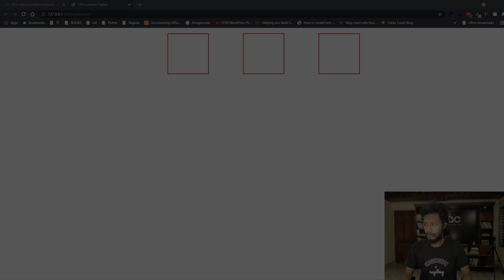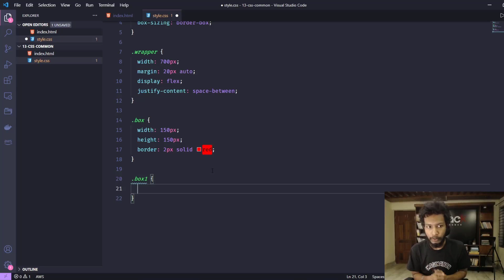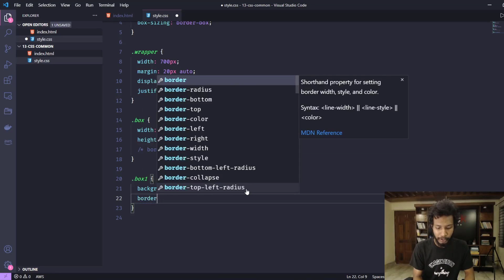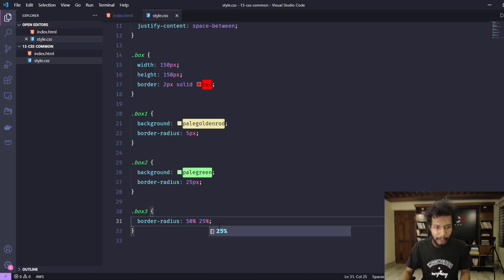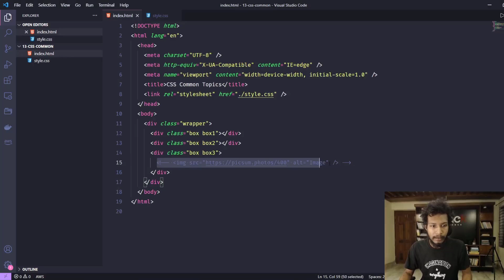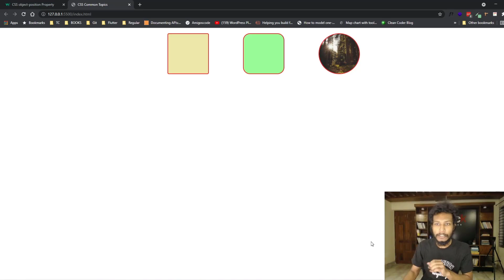13.1 CSS Rounded Corner | Advance CSS Common Topic | সিএসএস রাউন্ডেড কর্নার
CSS Rounded Corner | Advance CSS Common Topic | সিএসএস রাউন্ডেড কর্নার।